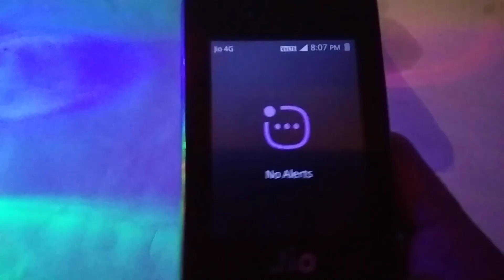JIO PHONE NEW UPDATE TODAY WHATSAPP VOICE CALLING